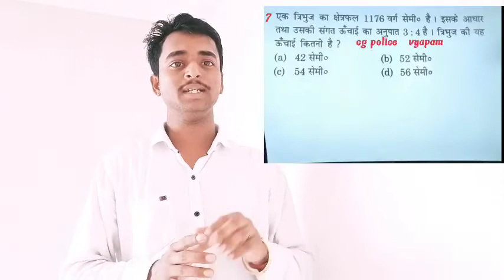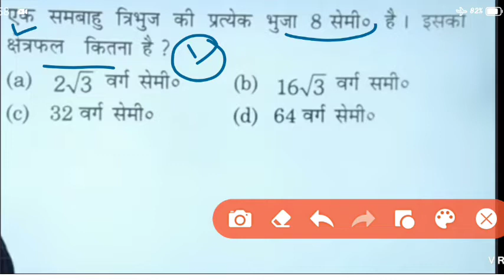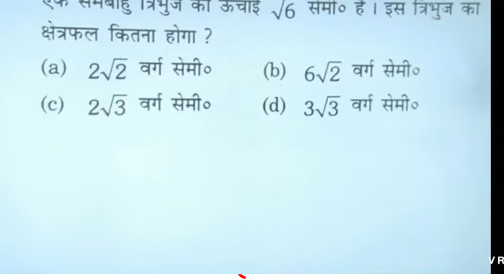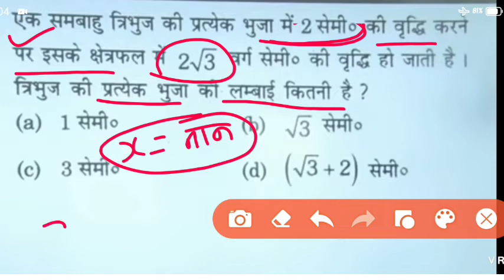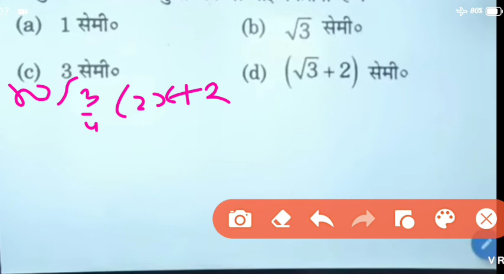|mensuration tricks| maths tricks| mensuration क्षेत्रमिति |CG VYAPAM, HOSTEL WADARN CLASS,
| शाम 5:00 बजे से| |mensuration tricks| maths tricks|